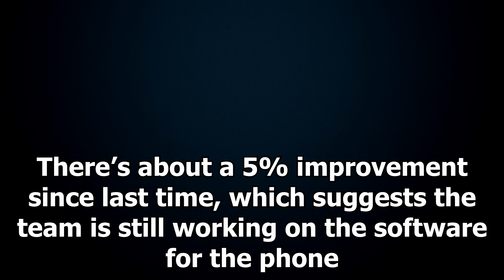Meizu 16s New Antutu Test Score